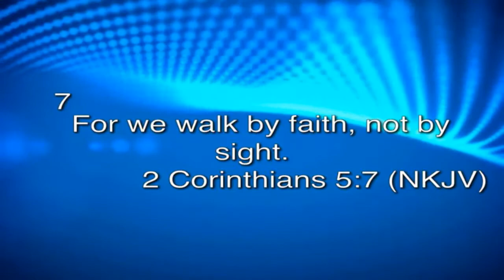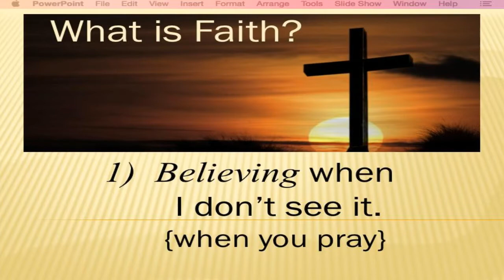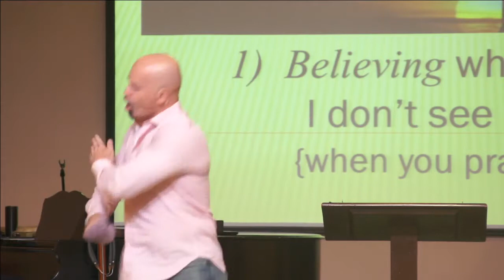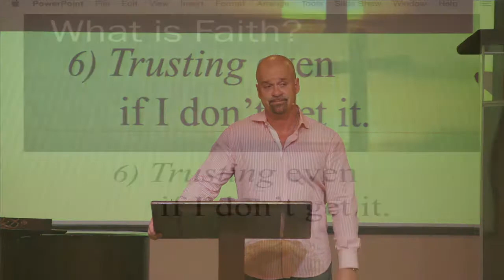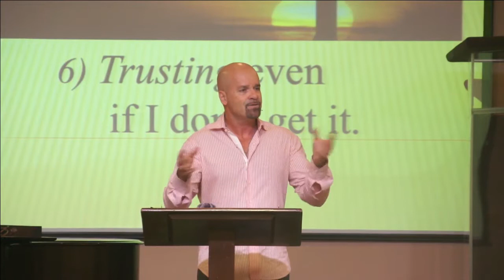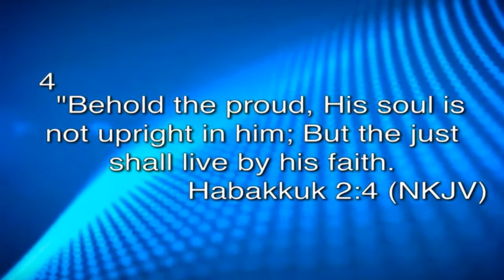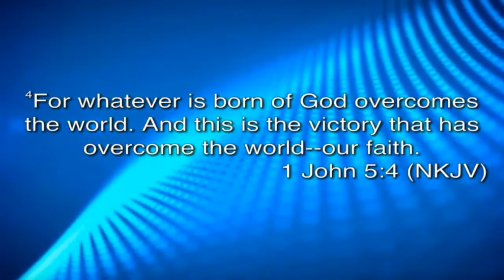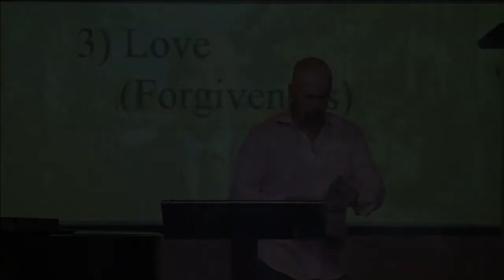Living In Complete Faith - 11.12.2015